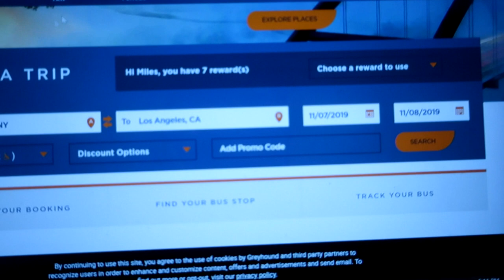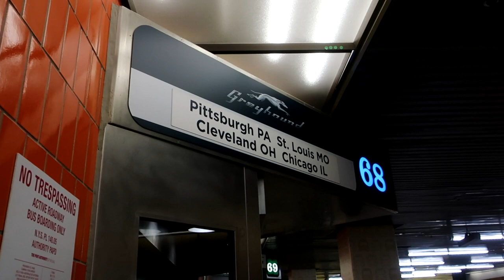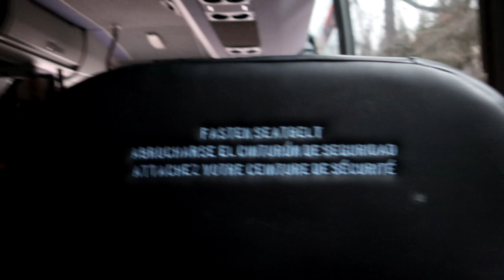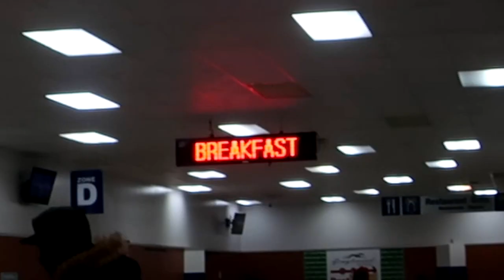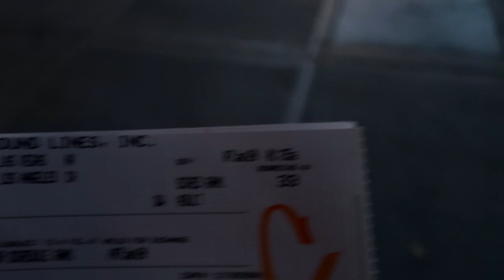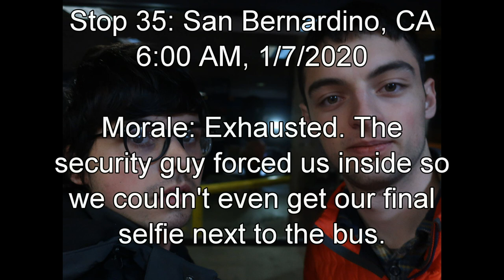The Longest Bus Ride in America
New York to LA on one single Greyhound bus, assuming nothing goes wrong. Which is a big assumption to make.